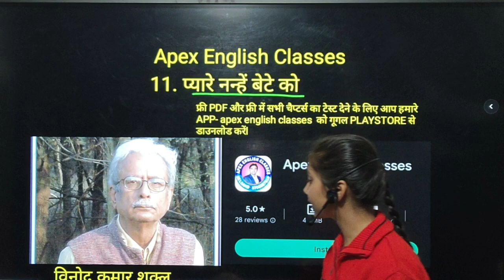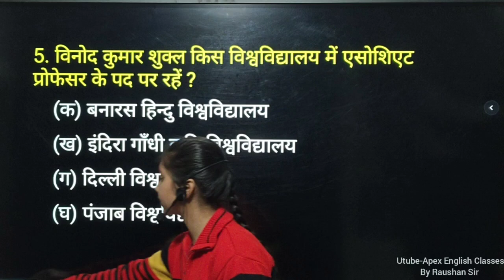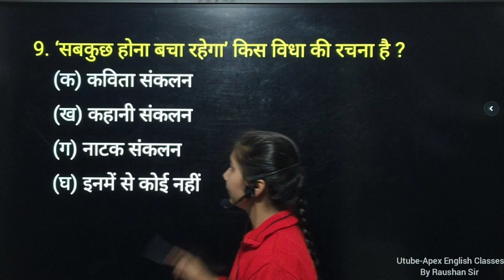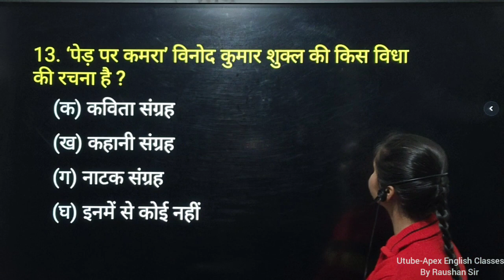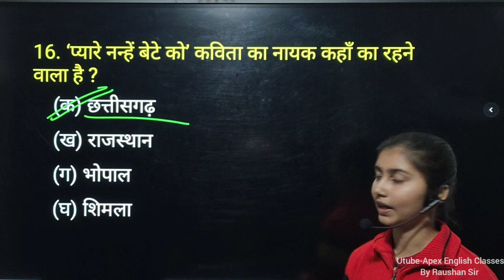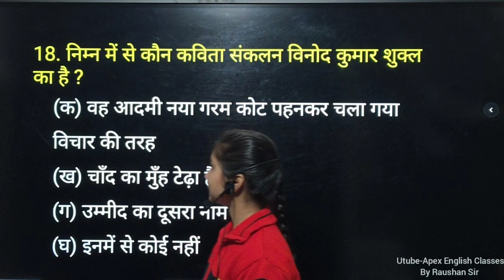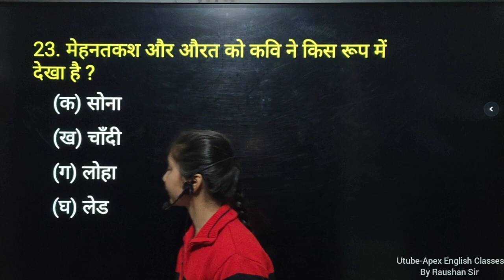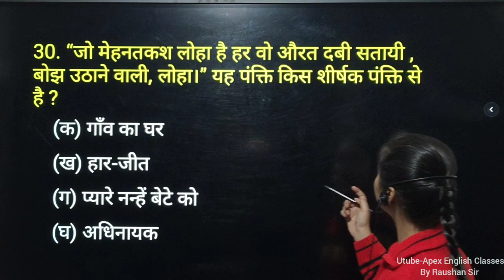12th Hindi ll Pyare Nanhe Bete Ko (प्यारे नन्हें बेटे को) ll VVI OBJECTIVE ll Bihar Board 2023 Exam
FREE PDF पाने के लिए आप हमारे मोबाईल app-Apex English classes को google play store से डाउनलोड कर सकते है।
app. लिंक :-

इस यूट्यूब चैनल पर आपको बिहार बोर्ड 2023 की परीक्षा की पूरी तैयारी बिलकुल फ्री में करवाई जायेगी। इसमें आपको English, Hindi, History, Political, Geography, Home Science, Psychology, Etc इंटर आर्ट्स की पूरी तैयारी करवाई जायेगी।